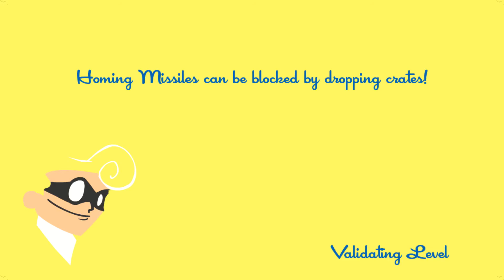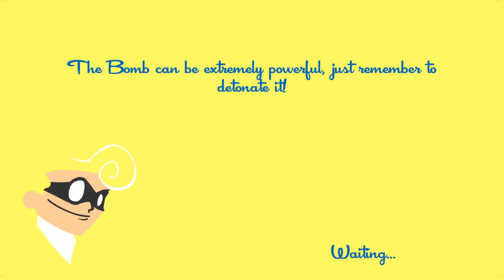STORY TIME: THE PRO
Hey guys, Howtovideogame here! Hope you enjoyed the story video about when i almost got beat up and if you did make sure to like and subscribe for more call of duty black ops 3 zombies videos! I also make top 5s, challenges, custom zombies content, dlc videos, news videos, and more! - HowToVideoGame

PSN: Dragonstar_X

I do not own zombies or any of the other games that I play on my channel. I did not make the music in the background or the game sounds.